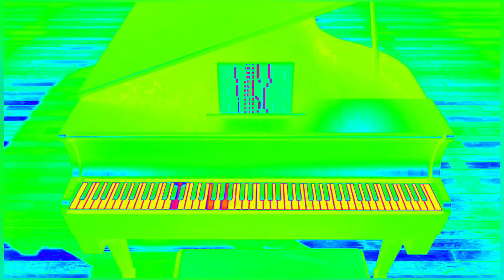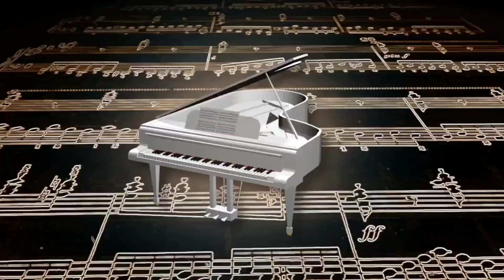1990s Neptune Style drums Vintage breaks, Pharrell Williams-Vintage piano Jazzy-Soulful Piano &TL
My version Neptune style (Phrell Williams style
with out vocals.
Pixabay License
✓ All content (e.g. images, videos, music) on Pixabay can be used for free for commercial and noncommercial use across print and digital.

BigCitiLoops_-_Neptune_Kit.zip

R-loops Royalties free

przystekrecords_-_jazzpianocafe_(r-loops
100 percent Royalties free
comercal usage YouTube
ECT.